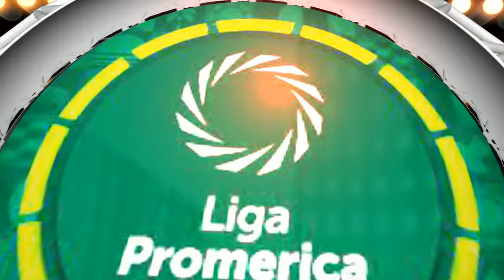Spot Categoría U 17 CSC Vs LDA 04 de Dic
En Tvcartagodigital Apoyamos al Deporte porque sabemos que es salud Tvcartagodigital Deportiva.